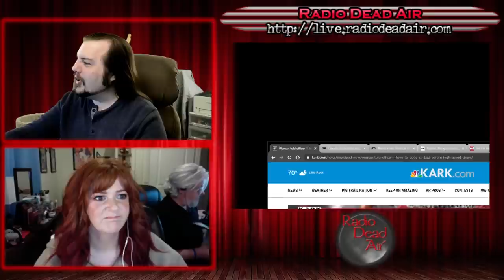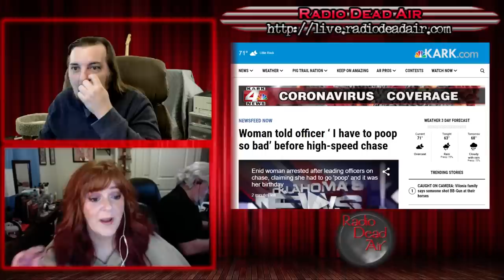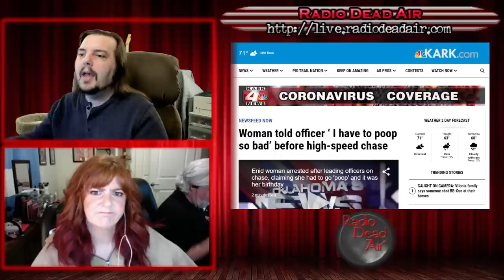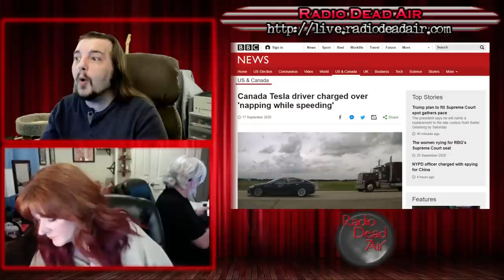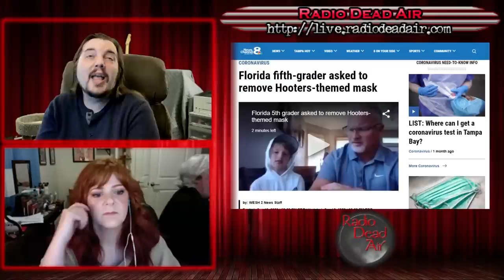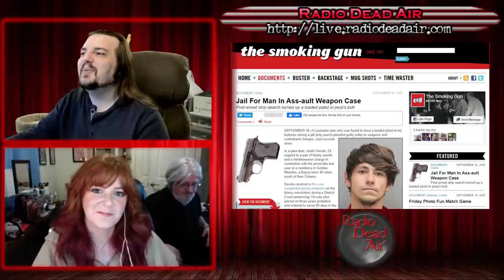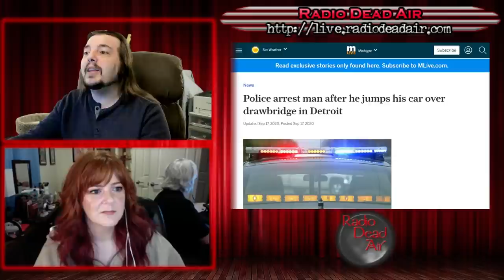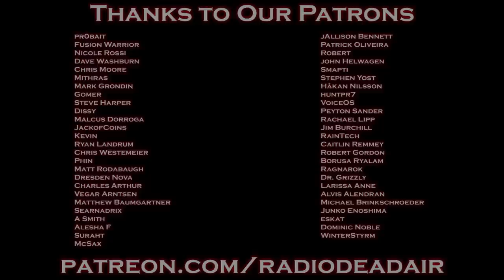WTFIWWY Live - Turbo Boost - 9/21/20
This week: A potty emergency won't get you out of an arrest warrant, "Autopilot" doesn't mean "naptime" and just because you have nationalized health care doesn't mean you should risk your life for Snapchat ...